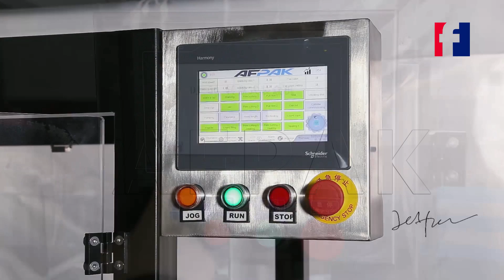AFPAK H2 K cups filling sealing and packing machine 2022 new 100 cpmin, CE certificated Best quality